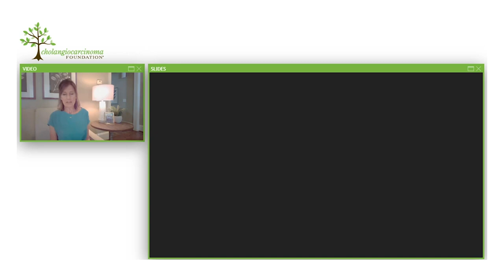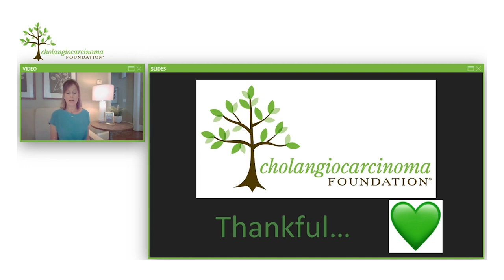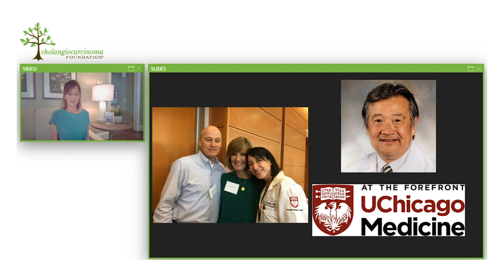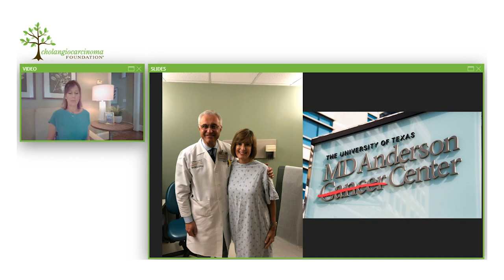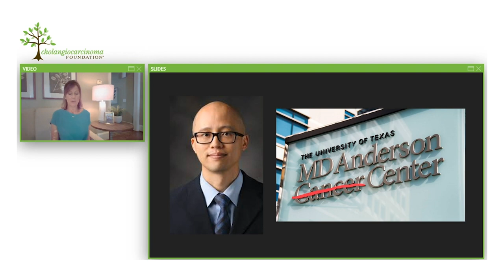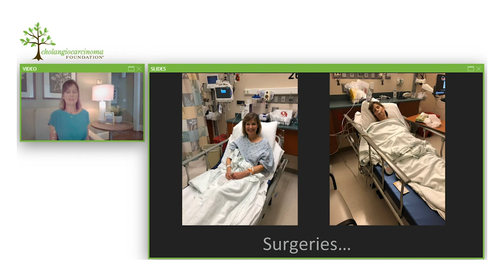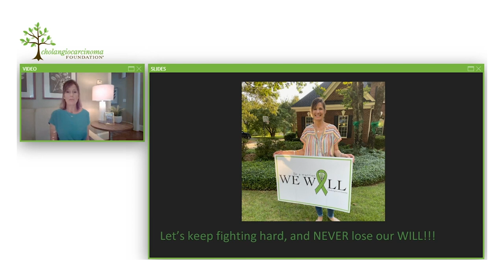AC20 - A Patient's Perspective by Paige Rew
A Patient's Perspective
Paige Rew

From the 2020 Cholangiocarcinoma Foundation Annual Conference